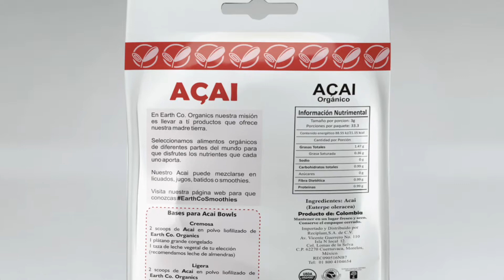Acai Orgánico Earth Co Organics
Acai Orgánico
Acai Liofilizado

Beneficios Acai